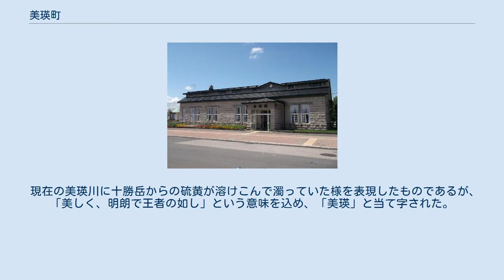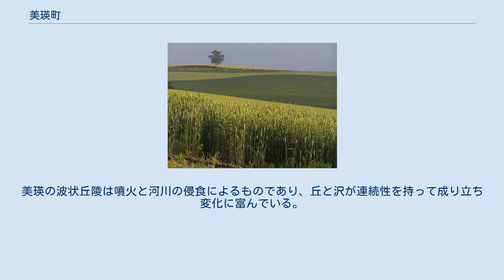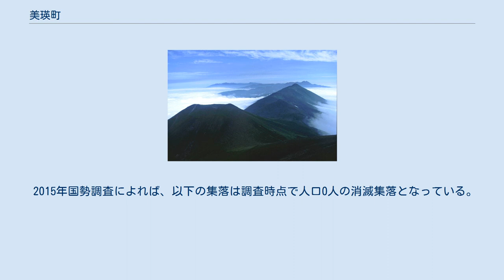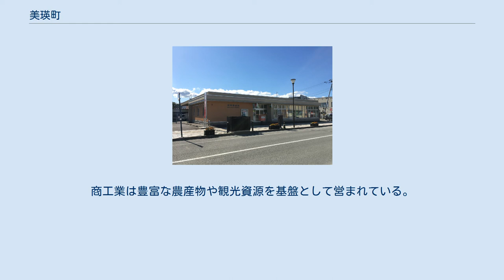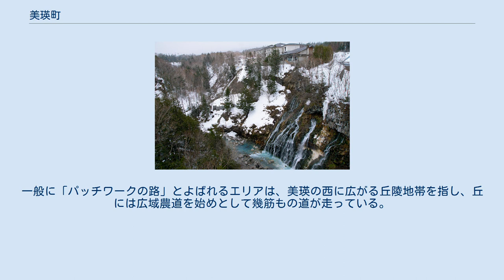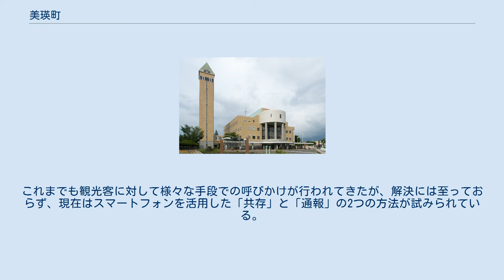美瑛町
美瑛町（びえいちょう）は、北海道上川郡にある町。
「日本で最も美しい村連合」加盟。
 なだらかな丘陵と豊かな自然環境と景観が特徴になっている。
町全域を「景観計画区域」の対象にしており、「美しい日本のむら景観百選」、「美しい日本の歩きたくなるみち500選」（美瑛リフレッシュライン）に選定されているほか、美瑛町を含む1市6町村で「富良野・美瑛観光圏」を形成している。
 アイヌ語の「ピイェ」〔油（転じて油っこい・油ぎっている）〕に由来するとされる。
 現在の美瑛川に十勝岳からの硫黄が溶けこんで濁っていた様を表現したものであるが、「美しく、明朗で王者の如し」という意味を込め、「美瑛」と当て字された。
 北海道のほぼ中央、大雪山国立公園の十勝岳連峰と夕張山系との間に位置している。
十勝岳連峰は複数回の大規模噴火によって火砕流が周辺地域にひろく分布し、放射状に河川が流れて谷を形成された。
美瑛の波状丘陵は噴火と河川の侵食によるものであり、丘と沢が連続性を持って成り立ち変化に富んでいる。
また、波状丘陵の上に格子状の区画割りで開墾を行ったことが美瑛の個性的な景観を生み出すことになった。
開拓は沢の平坦地を水田に、丘の傾斜地を畑に開墾していった。
 寒暖の差が激しい内陸性気候であり、春夏秋冬が明確になっているため四季の移り変わりを楽しむことができる。
 1960年（昭和35年）にピークを迎えた人口は、その後減少傾向が続いている。
 2015年国勢調査によれば、以下の集落は調査時点で人口0人の消滅集落となっている。
 美瑛町は、1887年（明治20年）に上川原野一帯の「植民地区選定事業」が開始され、1892年（明治25年）に未開地として神楽村に属していたが、1894年（明治27年）に旭地区、1895年（明治28年）に原野地区で開墾が始まって農場が創設されていった。
 国の機関 道の機関 独立行政法人 警察 消防 病院 報道機関 フリーペーパー ごみ処理 高等学校 中学校 小中学校 小学校 認可保育園 へき地保育所 幼稚園 一覧 農業を基幹産業として畑作と稲作により発展してきたが、水田の転作による田・野菜や畑・野菜の複合経営が多く、小麦、飼料用作物、てん菜、水稲、ジャガイモ（馬鈴薯）、大豆などを生産している。
同じ圃場でも作付が毎年変わることにより美瑛独特の「パッチワーク」と表現される丘陵地帯の田園風景を作り出している。
林業では町域面積の約7割を森林が占めており、その内約1/3が民有林であり多くが人工林になっている。
商工業は豊富な農産物や観光資源を基盤として営まれている。
2015年（平成27年）に美瑛プレミアムブランド「ビエイティフル」が誕生し、厳選した町内特産品の取扱いを始めた。
 立地企業 組合 スーパーマーケット 金融機関 郵便局 宅配便 美瑛駅（2012年7月） 道の駅びえい「丘のくら」（2009年8月） 路線バス 都市間バス 町内を通る幹線道路は、シーニックバイウェイの「大雪・富良野ルート」、大雪 – 富良野 – 十勝を結ぶ「北海道ガーデン街道」になっている。
 一般国道 都道府県道 道の駅 国指定 町指定 美瑛では大きくうねる幾重にも連なった丘に畑が広がっており、縫い合わせた色違いの布地に見立ててパッチワークの丘とよばれ、遠くに大雪山系の山並みが見える景観の良さから、ポプラの木をはじめ数々のCMロケ地も点在する観光名所となっている。
一般に「パッチワークの路」とよばれるエリアは、美瑛の西に広がる丘陵地帯を指し、丘には広域農道を始めとして幾筋もの道が走っている。
 畑がパッチワークのように見えるのは、同じ土地に同じ作物を繰り返し栽培すると土地が痩せる連作障害を防ぐ目的で、栽培期間や収穫時期の異なる、ジャガイモ、小麦、豆類、ビートなどを順に植え替えているためである。
 訪日外国人旅行者の急増以来、ごみのポイ捨てや畑の踏み荒らし被害が後を絶たず、観光公害問題が長期化している。
これまでも観光客に対して様々な手段での呼びかけが行われてきたが、解決には至っておらず、現在はスマートフォンを活用した「共存」と「通報」の2つの方法が試みられている。
 50音順 美瑛町町民憲章 わたくしたちは、美瑛町の町民であることに誇りと責任を感じ、この憲章をかかげてその実践につとめましょう。
 — 昭和38年2月25日制定 行政 産業 観光